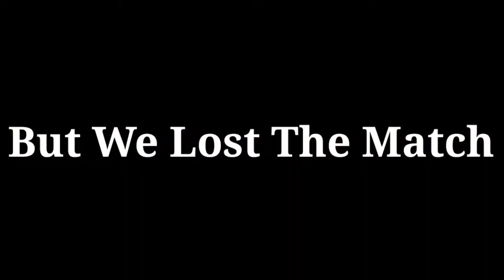War Mode.EXE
War Mode.EXE is made by my noob gameplay

if not you can dislike😢

but most importantly you watched my video😄
Have Fun

Stay Home
Stay Safe